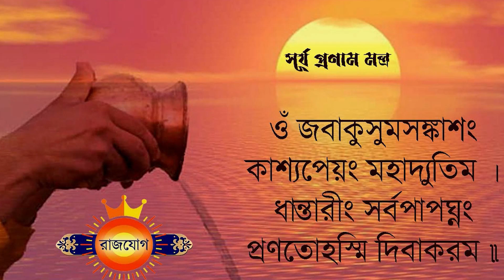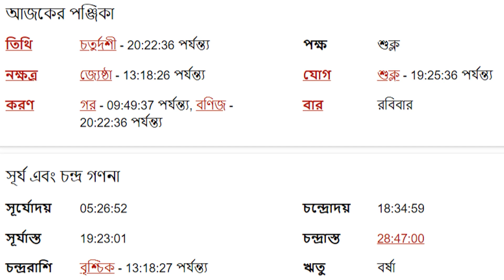বৃশ্চিক রাশি - ২শরা জুলাই ২০২৩ - Vrishchik Rashi 2nd July 2023 Ajker Rashifal - Scorpio